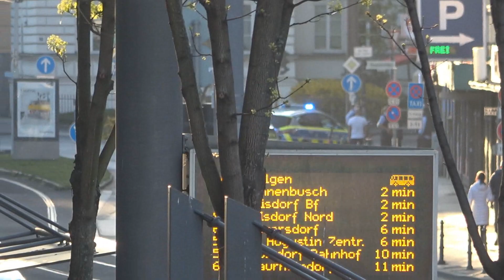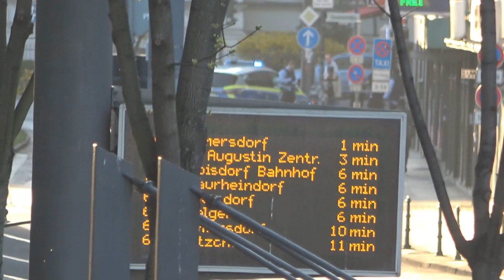Wechselseitige Körperverletzung am Bonner Stadthaus am 04.04.20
Am 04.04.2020 gegen 18:00 Uhr kam es am Bonner Stadthaus zu einer wechselseitigen Körperverletzung. Beide Täter flüchteten wurden aber von der Polizei angetroffen.
Im Einsatz waren mindestens fünf Funkstreifenkraftwagen und ein Rettungswagen.

Thomas Kraus